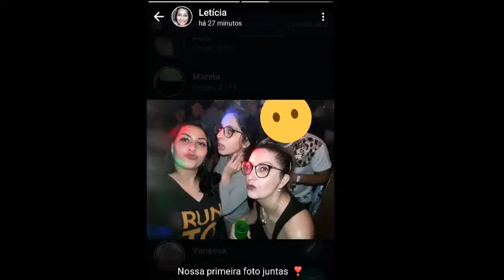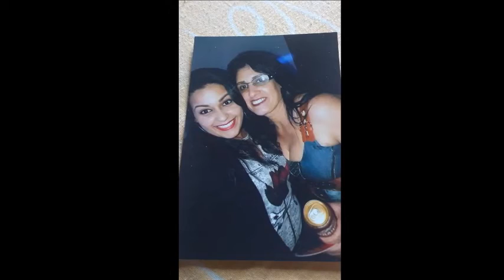marina 23 dez